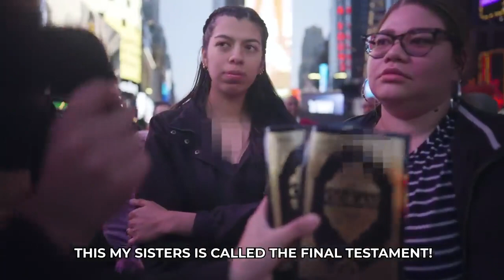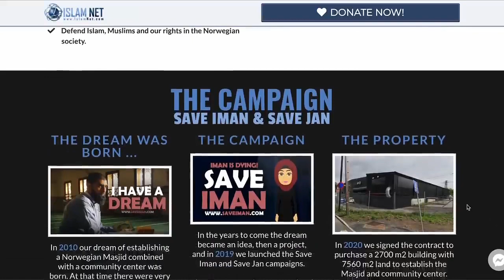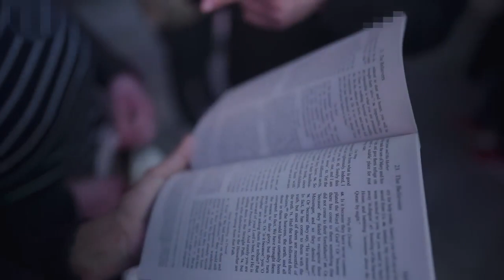TWO Women Impressed By The Quran! | STREET DAWAH. | Hidayah Zone